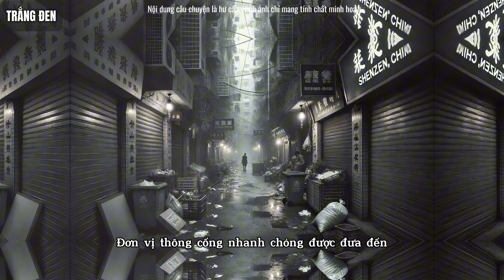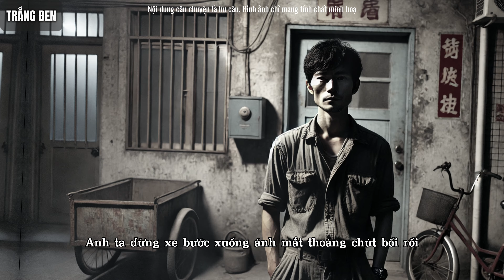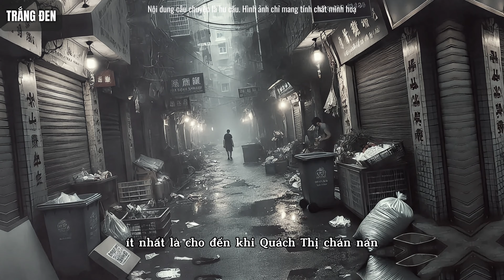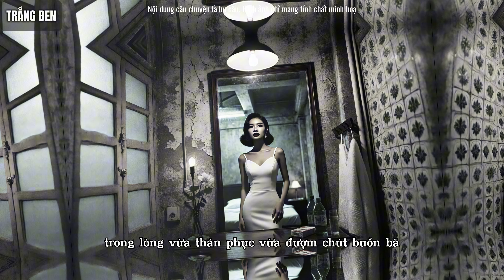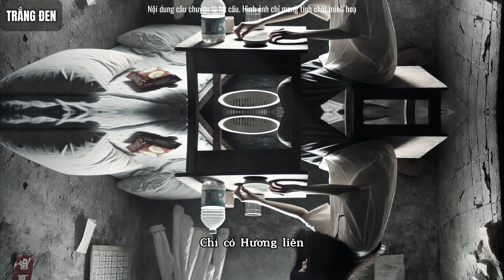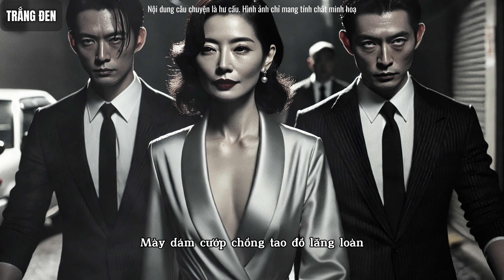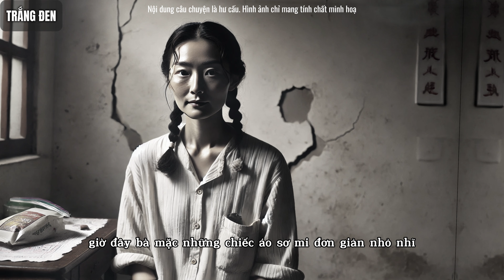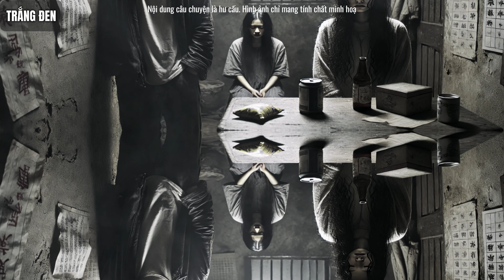Cống Nước Bốc Mùi Hôi Thối Lật Mặt Án Tình | Trắng Đen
Kịch Bản: Mật Ngọt
Một mùi hôi thối khủng khiếp lan tỏa khắp con phố sầm uất. Ban đầu, người ta nghĩ rằng hệ thống thoát nước có vấn đề, nhưng chỉ sau vài giờ, mùi hôi trở nên nồng nặc hơn đến mức khó chịu. Các chủ quán ăn gần đó phải dọn dẹp, đóng cửa sớm vì không còn một bóng khách nào ghé đến. Thực khách vội vã bỏ chạy, bịt chặt mũi, thậm chí có người còn phải bịt miệng vì mùi xộc lên quá nồng.
© Bản quyền thuộc về MC Sa Sa - kênh youtube Trắng Đen